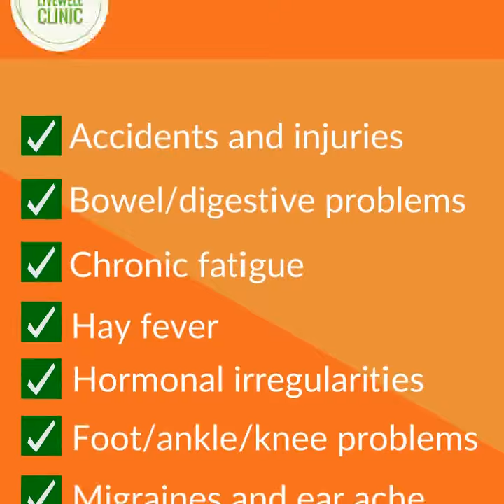What is Bowen Therapy and How Can It Help You?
The Bowen technique was developed in Geelong, Australia during the 1950s by Tom Bowen. The concept behind Bowen therapy is to treat the body as a whole. The Bowen technique is an alternative form of bodywork that utilises gentle rolling motions to help heal muscles and tendons and address pain. Our clients at Brisbane Livewell Clinic are amazed at its effectiveness, we offer Bowen Therapy Brisbane practitioners at Chermside, & Cannon Hill clinics.

The Technique is Simple, Yet Powerful
Bowen Therapy is a gentle non-invasive, hands-on therapy which can be highly effective on acute and chronic conditions for athletes and all people with musculoskeletal and nervous system concerns. A series of small specific ‘rolling’ moves over key muscles and tendons assist your body to return to its balanced state of being pain-free and relaxed. Your body knows what it needs to do to heal itself, Bowen Therapy initiates this process.